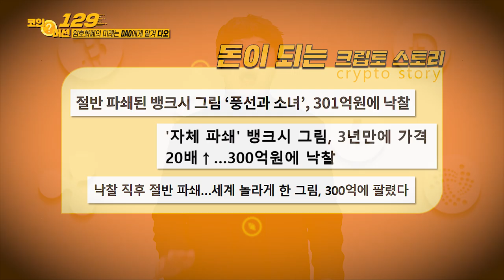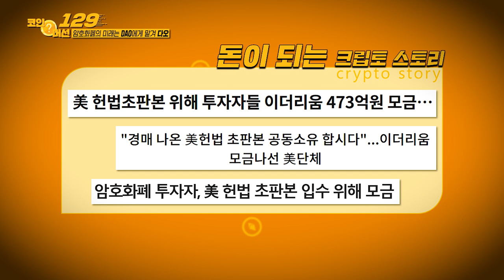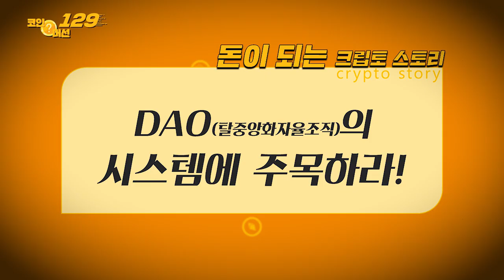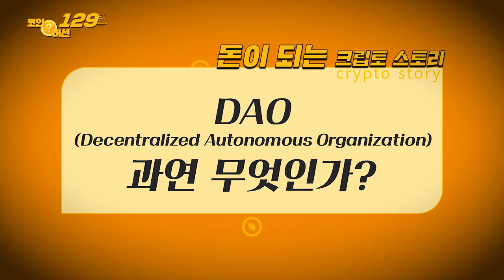암호화폐 미래는 DAO에게 맡겨 다오!_코인 머선129 7회